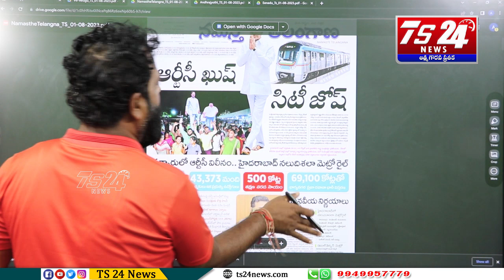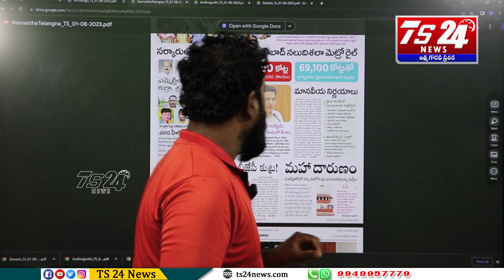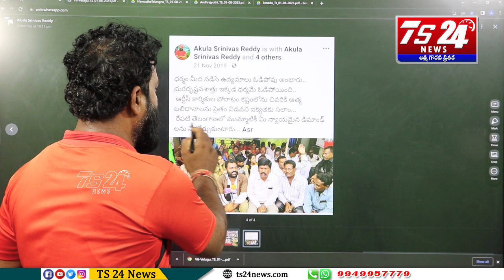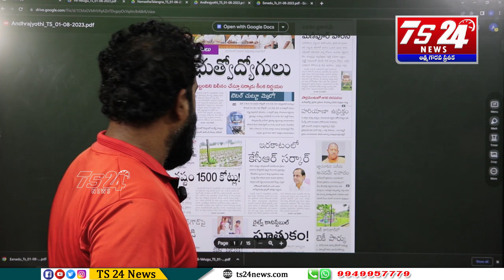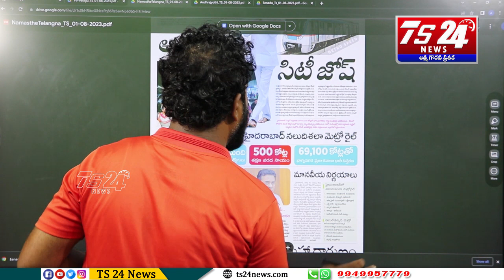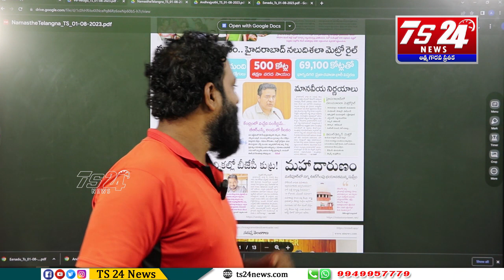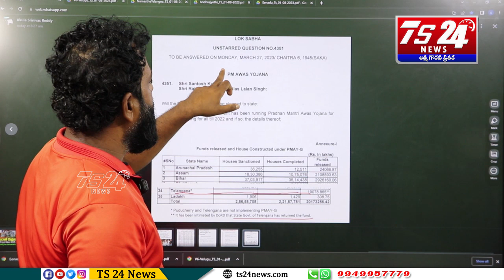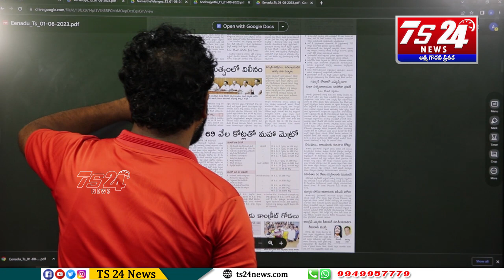ఆఫీసులో కూర్చోని చెప్పే ముచ్చట కాదు , ఆకలి పక్షాన నిలబడడమే నా లక్ష్యం - Asr|TS24 News